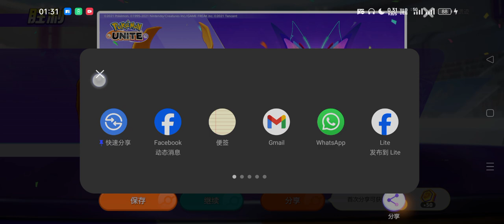【星野猫可兔《宝可梦大集结》】最近都随便玩 Record_2024-05-16-01-20-50